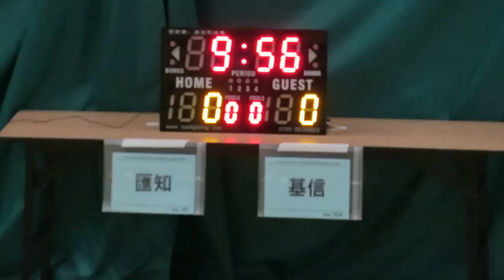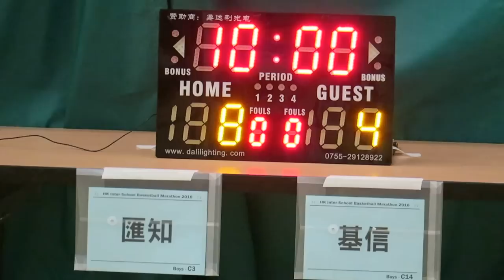滙知vs基信(2016.7.8.學界籃球馬拉松~男子32強)精華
2016.7.8. 港灣道體育館 11:45 滙知(白) 18 : 26 基信(紅)